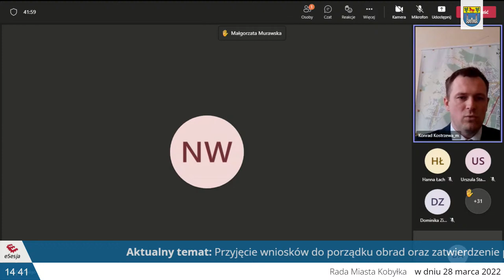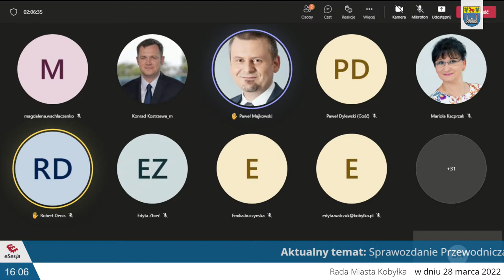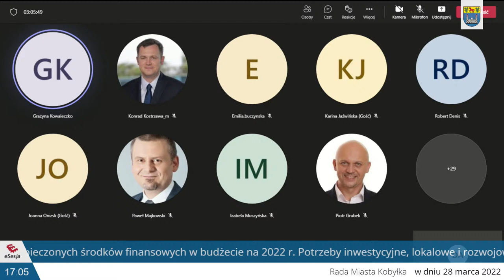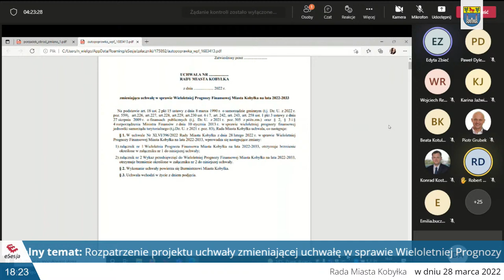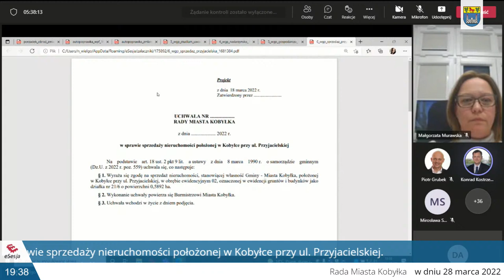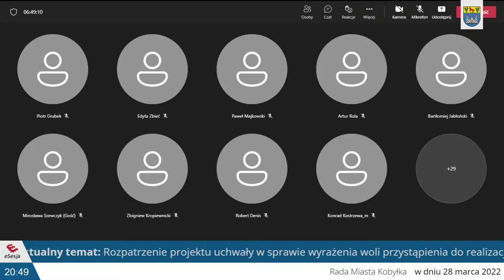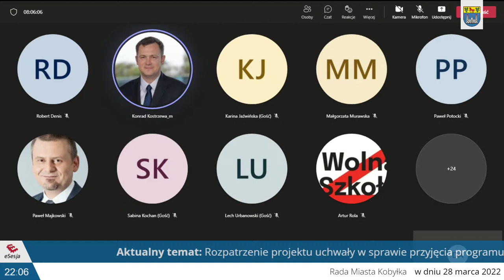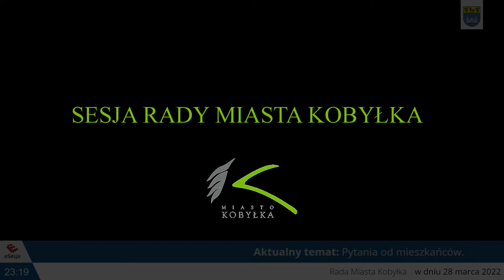XLVII Sesja Rady Miasta (kadencja 2018-2023)